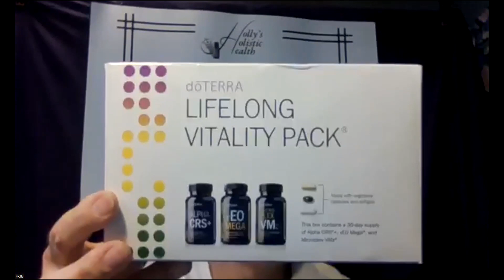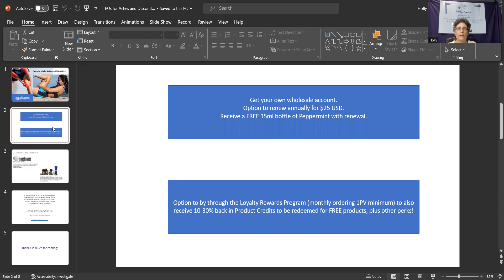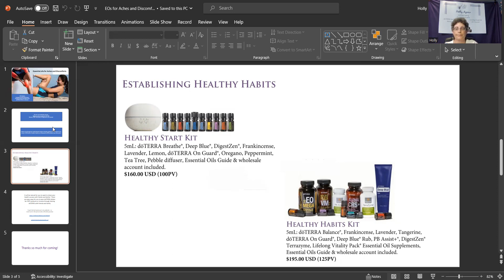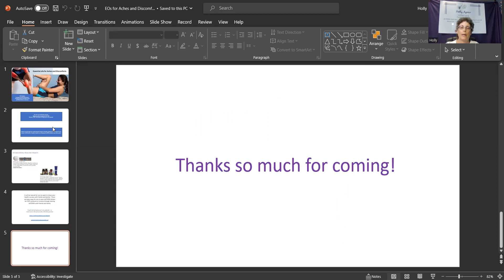Essential Oils for Aches and Discomforts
Do you suffer from aches and/or discomfort in your muscles or joints? Do you suffer from inflammation that is difficult to keep under control? Did you know that the foods you eat can play a role in how much pain and inflammation you have in your body? We will talk about some of the main causes for pain and inflammation as well as some oils to help manage them.